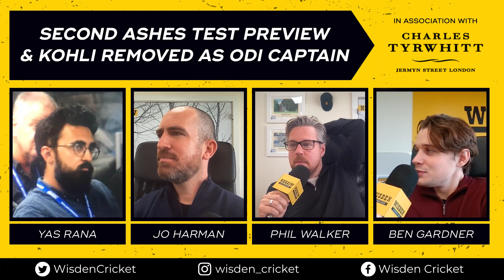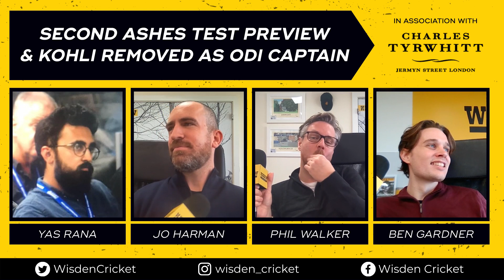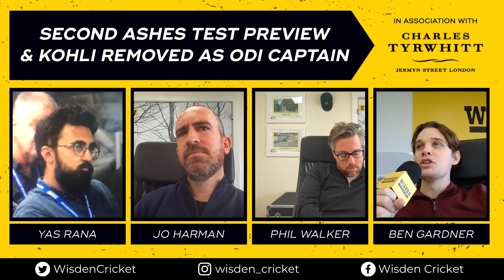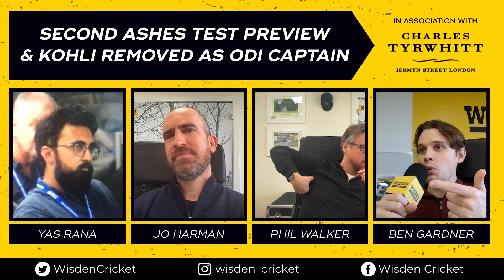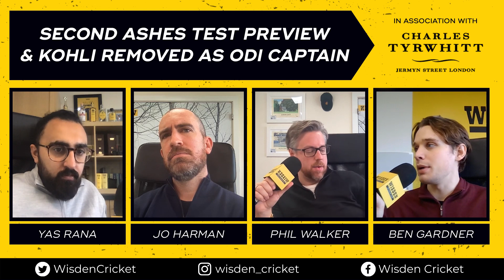Ashes pink-ball Test preview & Kohli REMOVED as India's ODI captain | Wisden Cricket Weekly Podcast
Ben Gardner, Jo Harman, Phil Walker and Yas Rana look ahead to the second Test of the 2021/22 Ashes, discuss the likely make-up of the two bowling attacks as well as the possible impact of the pink ball and how it will behave under the lights at Adelaide.

There's also discussion on Virat Kohli's removal from the India ODI captaincy, Babar Azam's first international wicket, Kamran Akmal and much more.

The panel also preview the upcoming issue of Wisden Cricket Monthly which is available

If you fancy the chance to win a £500 voucher to spend at Charles Tyrwhitt, simply visit the link below to enter the competition. Don't dawdle - entries close at midnight on 23rd December